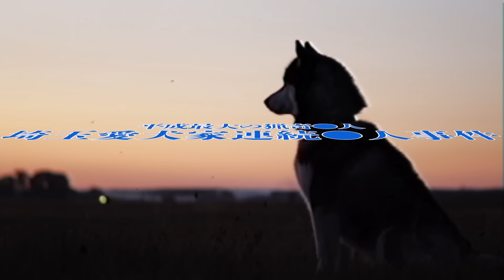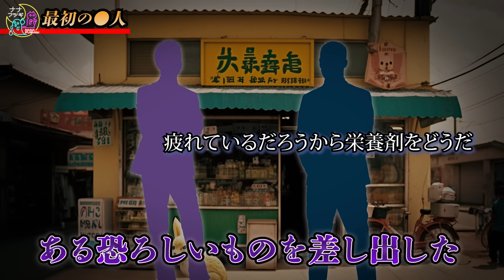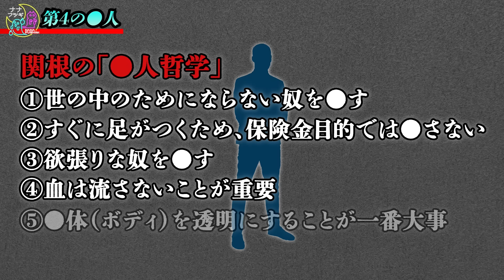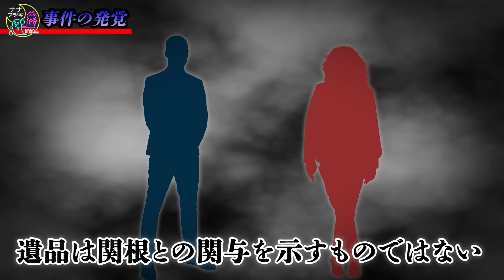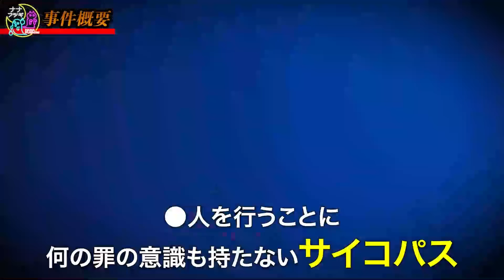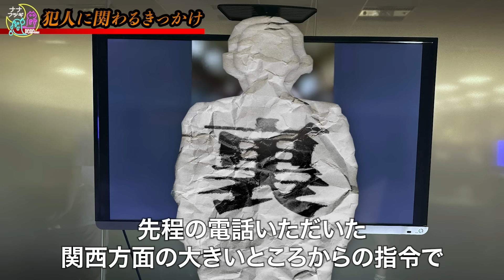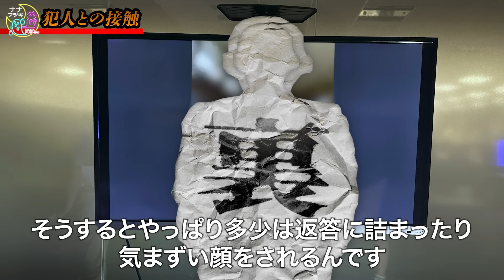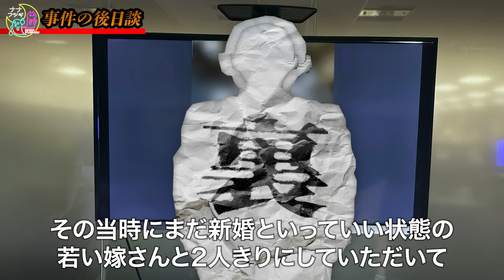【埼玉愛犬家殺人事件】知られざる裏側【水ミス】【洒落裏】